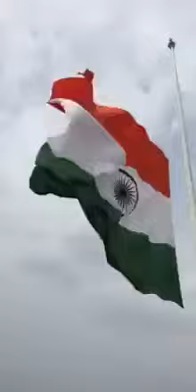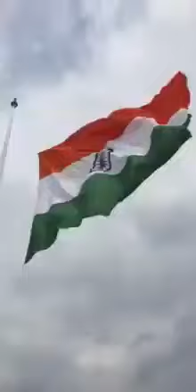360 फुट ऊँची भारत की शान world ricord 3.5.carore me banaya ye shandar ricord वाघा बोर्डर पर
No.1 bharat
*वाघा सीमा पर लहराया सबसे ऊंचा तिरंगा, पाक ने आपत्ति जताई*

वाघा सीमा पर रविवार को देश का सबसे ऊंचा तिरंगा फहराया गया है। भारत-पाक सीमा पर इस ध्वज के फहराए जाने के साथ ही वाघा सीमा का नाम विश्व रिकॉर्ड में दर्ज हो गया है। माना जा रहा है कि 360 फुट ऊंचे इस ध्वज को लाहौर से भी देखा जा सकेगा। पहले ही दिन राष्ट्रीय ध्वज को सलाम करने के लिए बड़ी संख्या में लोग जुटे। पंजाब के नगर निकाय मंत्री अनिल जोशी ने इस ध्वज को फहराया। इस कार्यक्रम में शामिल होने के लिए आईजी बीएसएफ मुख्यालय सुमेर सिंह भी यहां पहुंचे। सीमा पर सबसे ऊंचा तिरंगा फहराने की बात पहले उन्हीं के मन में आई थी। उस समय वह बीएसएफ में डीआईजी, बॉर्डर रेंज थे। उन्होंने निकाय मंत्री अनिल जोशी से संपर्क कर इस प्रस्ताव को केंद्र सरकार के पास भेजा था।

होशियारपुर की कंपनी करेगी देखभाल
तीन साल के लिए देश के सबसे ऊंचे तिरंगे के रखरखाव का जिम्मा होशियारपुर की भारत इलेक्ट्रॉनिक कंपनी ने लिया है।

बीएसएफ जवानों ने दी सलामी
तिरंगा फहराए जाने के बाद बीएसएफ के छह जवानों ने सबसे पहले सलामी दी।

पाकिस्तान ने आपत्ति जताई
सबसे ऊंचा तिरंगा फहराने पर पाकिस्तान ने आपत्ति जताई है। पाक रेंजर्स ने सीमा सुरक्षा बल से शिकायत भी दर्ज कराई है। उसने अंतरराष्ट्रीय संधि के उल्लंघन का आरोप लगाते हुए झंडे को हटाने की मांग की है।

भारत ने नकारे आरोप
भारतीय अधिकारियों का कहना है कि झंडे को जीरो लाइन से 200 मीटर पहले लगाया गया है। इससे किसी भी प्रकार की अंतरराष्ट्रीय संधि का उल्लंघन नहीं हो रहा है। पंजाब सरकार के मंत्री अनिल जोशी ने कहा कि हमें अपनी जमीन पर झंडा फहराने से कोई नहीं रोक सकता।

-360 फुट ऊंचा ध्वज फहराकर बनाया विश्व रिकॉर्ड
-3.50 करोड़ रुपये का खर्च किया निर्माण पर
-55 टन लोहे से पोल को खड़ा करने के लिए मंच तैयार
-60 लाख रुपये किराए पर पोल खड़ा करने के लिए हाइड्रोलिक क्रेन मंगवाई
-120 फुट चौड़ा और 80 फुट ऊंचा है राष्ट्रीय ध्वज
-तिरंगे का पोल 350 फुट ऊंचा और 110 फुट मोटा हैं।
-12 तिरंगे झंडे रिजर्व में रखे गए हैं, ताकि खराब होने पर बदला जा सके!
💐वीडियो में देखिये हिंदुस्तान क़ि आन बान और शान को लहराते हुए!💐